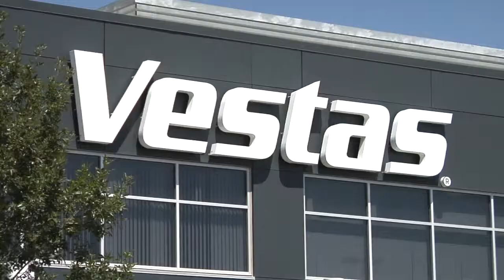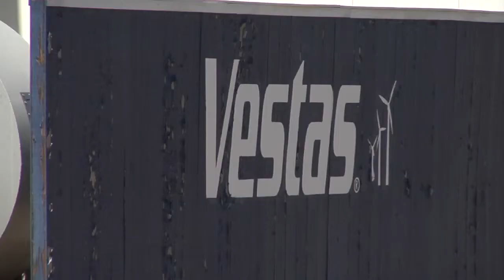Pueblo wind turbine factory draws attention for job creation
The Vestas tower factory in southern Pueblo is operating 7 days a week, creating components to keep wind turbines turning across the country. The company opened its doors Tuesday to take Democratic Senator Mark Udall on a tour of their factory.